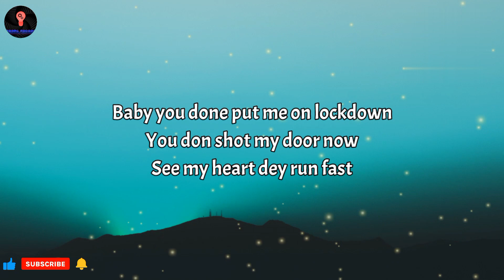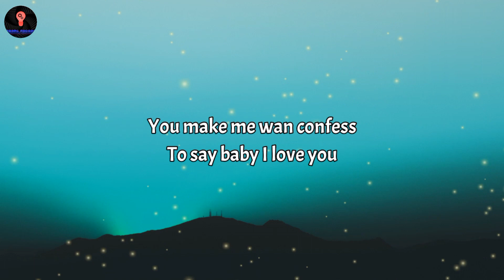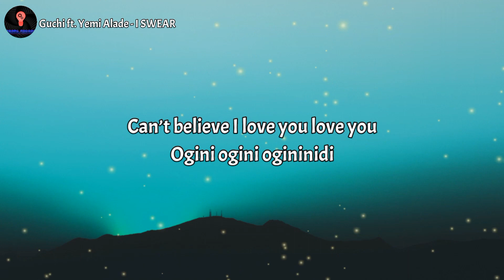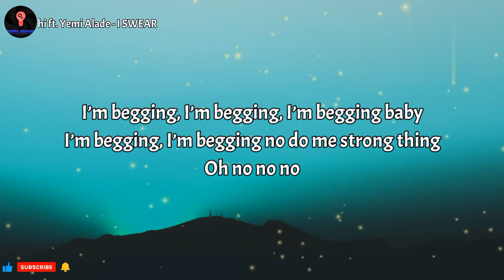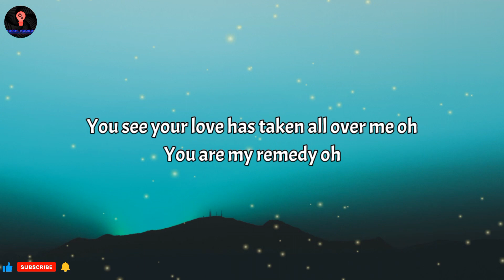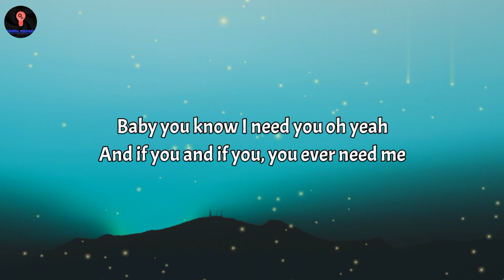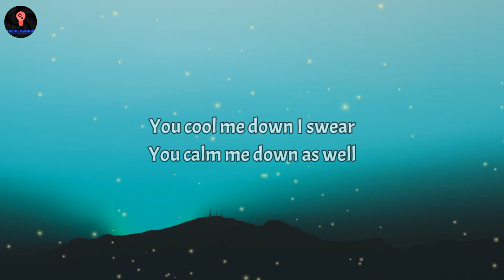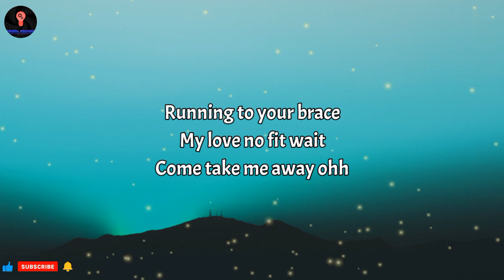Guchi ft Yemi Alade - I SWEAR (Lyrics)